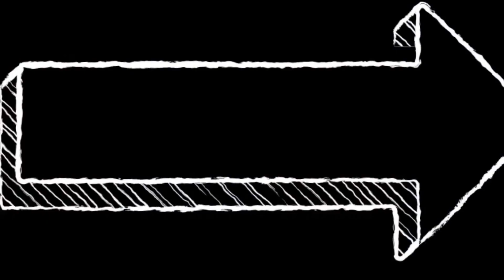El baile del cuadrado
El equipo de CaixaProinfancia de nuestra entidad ha escenificado el famoso baile para todos los menores y familias a las que atendemos. ¡ES MOMENTO DE BAILAR!